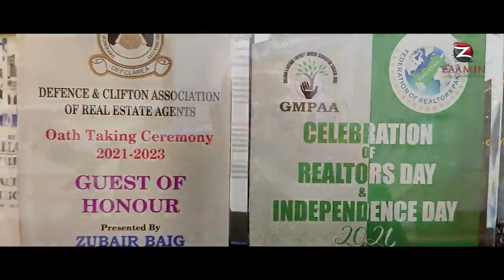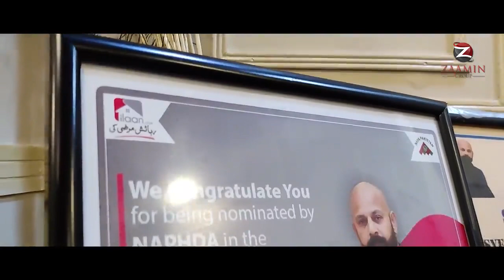Zaamin group | Real Estate Developer | Real Estate Pakistan | property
Zaamin Group - A Bond of Trust Zaamin Group has a renowned name and distinguished reputation in the Real Estate Investment and Construction sector since 2008.

Zaamin is not just a name, it’s a philosophy. A trend setting approach and effort to strive and grow in our own right and in doing so, lifting other people, processes and community to new levels, setting better and higher standards and leaving a lasting positive impression for the world to remember and follow. We compete everyday, with our achievements of yesterday. We defeat our old selves daily and at the same time thrive and triumph as winners by improving our strategies, investing in our human capital, raising our ethical standards, formulating best policies and practices and firmly believing in and submitting to the will of Almighty Allah.

OUR PROJECTS:

Zaamin  Icon
Zaamin Arcade
Alpen City
Nooriyabad Gym Khana Club
Zaamin Town